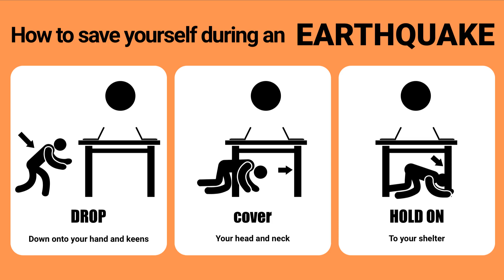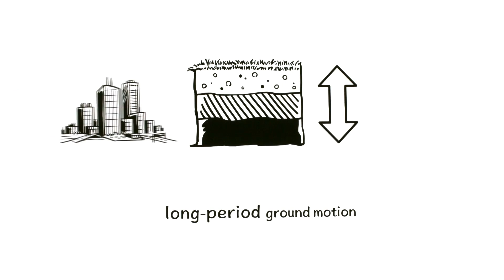How to save yourself during an EARTHQUAKE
Earthquakes can strike suddenly and without warning. An earthquake is a violent and abrupt shaking of the ground, caused by movement between tectonic plates along a fault line in the earth’s crust. Earthquakes can result in the ground shaking, soil liquefaction, landslides, fissures, avalanches, fires and tsunamis. The extent of destruction and harm caused by an earthquake depends on:

1. magnitude
2. intensity and duration
3. the local geology
4. the time of day that it occurs
5. building and industrial plant design and materials
6. the risk-management measures put in place.

IF YOU ARE INDOORS WHEN A EARTHQUAKE HITS:

1. Drop down and take cover under a desk or table. Be prepared to hold on until the shaking stops.
2. Stay inside until the shaking stops and it is safe to exit.
3. Stay away from bookcases and other furniture that can fall on you.
4. Stay away from windows and light fixtures.
5. If you are in bed – hold on and stay there. Protect your head with a pillow to protect yourself from flying glass and other debris.
6. If you are in a wheelchair – go to a safe position and lock the wheels. Stay where you are and cover your head and neck with your arms if you are unable to move quickly to a safe location.
7. If you are inside a high-rise – drop, cover and hold on.  Avoid windows and other potential hazards. 8. Do not use elevators, and be prepared for sprinkler systems and fire alarms to activate.

IF YOU ARE OUTDOORS DURING AN EARTHQUAKE:
10. Drop to the ground in a clear spot away from buildings, trees and power lines.
11. If you are driving – pull over, stop and set your parking brake. Avoid overpasses, bridges, power lines, trees, signs, buildings, vehicles and other things that may fall on your car.

video source credits:
simpleshow foundation